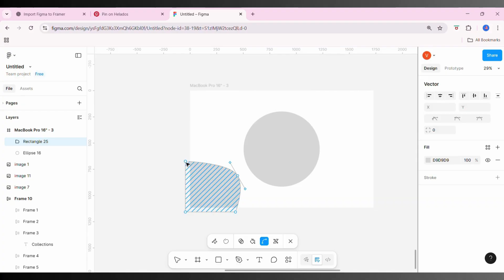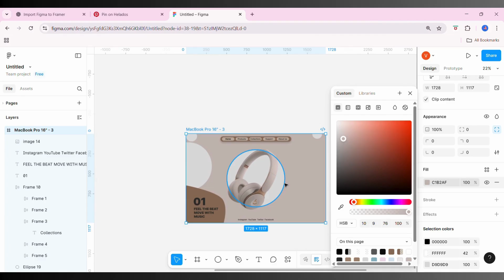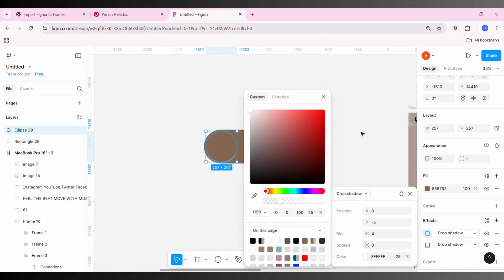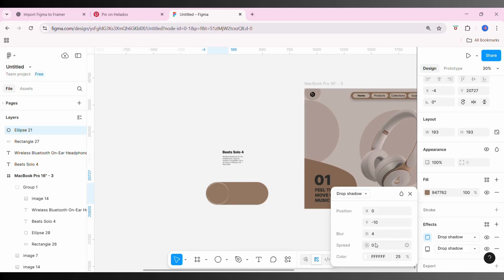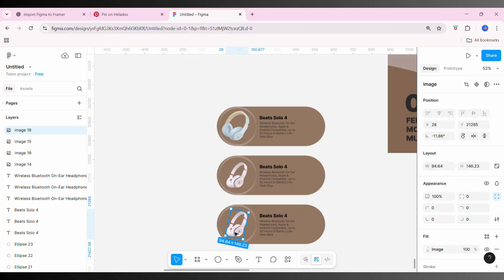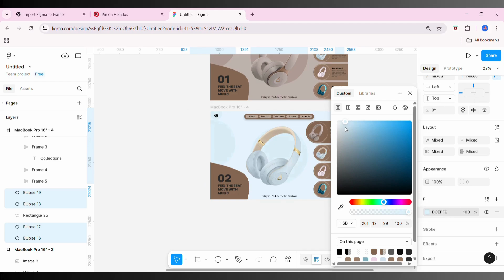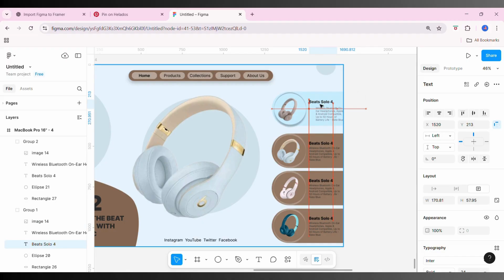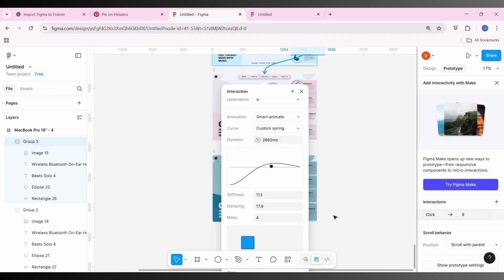Animation in Figma - Figma Tutorial for beginners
Animation in Figma - Figma Tutorial for beginners Learn how to create a modern animated headphone website design in Figma. This tutorial covers step-by-step design, smooth animations, and includes the free Figma file so you can practice and improve your UI/UX skills.                 Figma file line